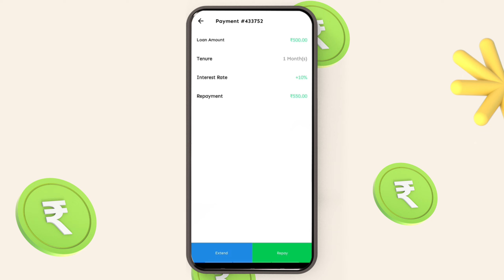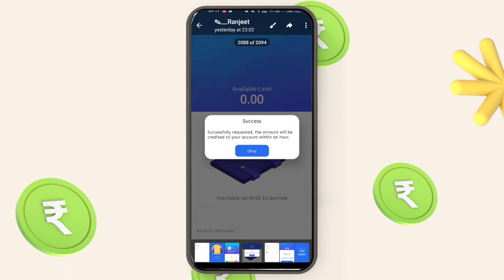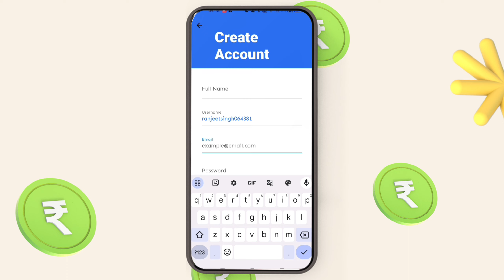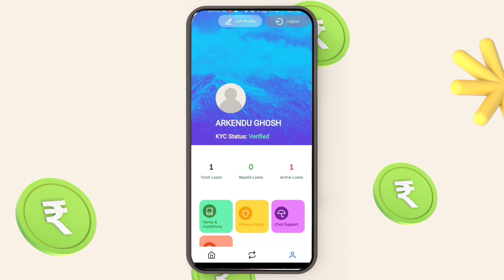instant loan app happloan 500 loan unlimited approved loan